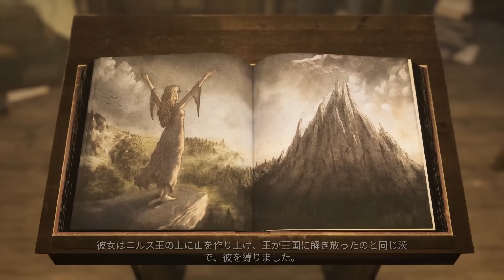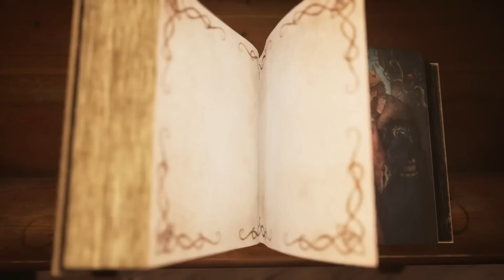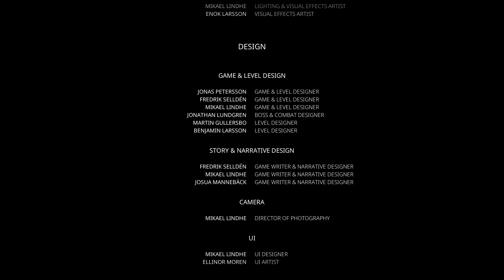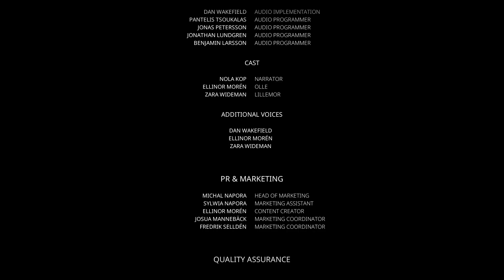#5（終）【Bramble The Mountain King】美しい世界と恐怖の北欧神話ホラー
リトルナイトメアのようなスクロール型ホラーアクション